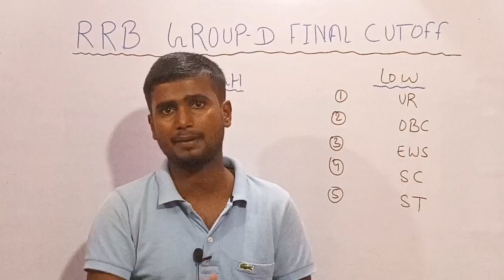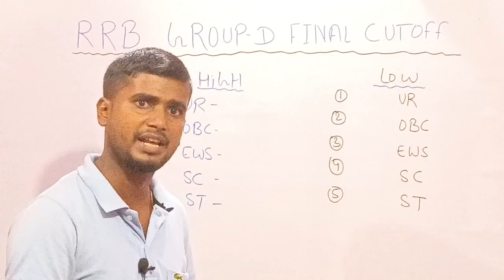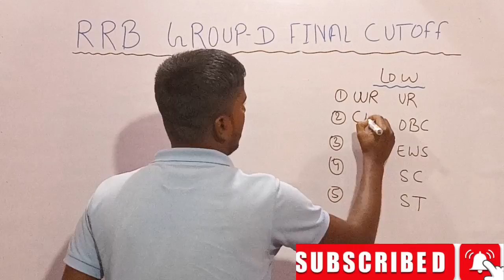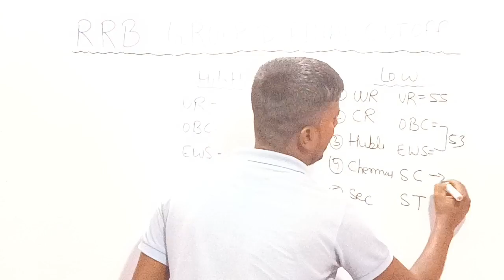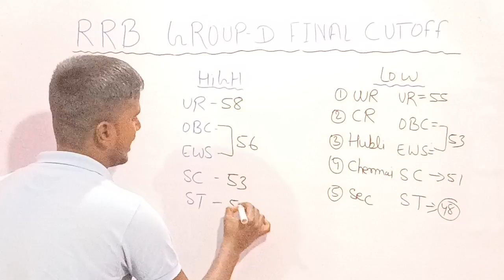RRB GROUP D FINAL CUTOFF | RRC GROUP D CUTOFF | GROUP D CUTOFF 2022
RRB GROUP D FINAL CUTOFF
RRC GROUP D FINAL CUTOFF
RRB GROUP D RESULT DATE OUT
RRC GROUP D RESULT DATE OUT
RRC GROUP D ANSWER KEY DATE OFFICIAL
RRB GROUP D TOTAL FORM FILL UP ALL
group d cutoff 2022, rrb group d cutoff, rank iq group d cutoff,